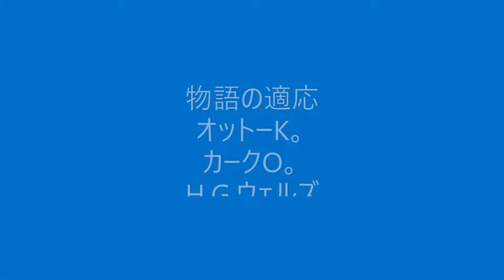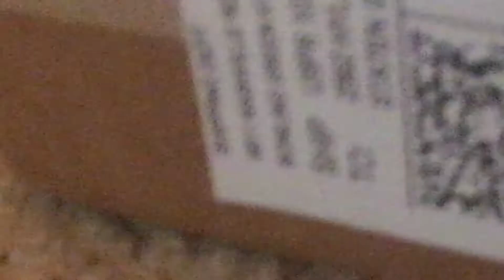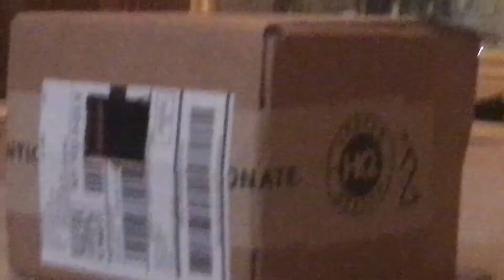The Invaders From Venus 2022 a sequel to The Mysterians 1957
Venusian Aliens arrive on Earth and then  When they are discovered to be Venusian invaders
And need female animals and capture a Lamb. a Venusian Monster attacks 2 animals. the armed forces attempt to stop the Venusian Aliens with every weapon available. the story was written by Herman Melville.
Provider
MGM TVOD
Release date  2022
writers Herman Melville
Genres
Action & adventure  Family, Science Fiction,